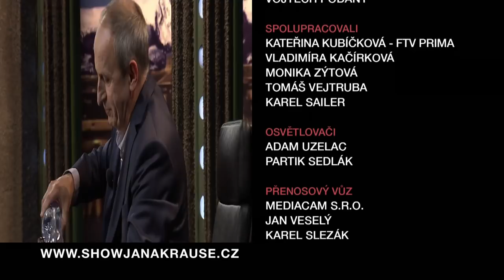3. Lenka Peremská - Show Jana Krause 7. 10. 2015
Hosté: Vanda Hybnerová, Peter Szolcsányi a Lenka Peremská. Zúčastněte se veřejné dražby červeného gauče, výtěžek je 100% věnován na podporu handicapovaných dětí, které se věnují sportu. Více na Aukro.cz